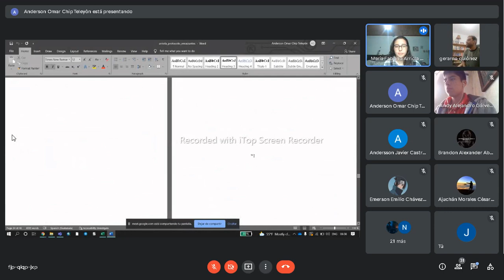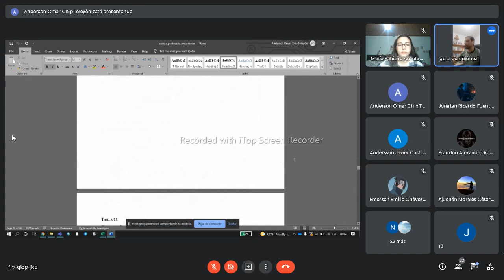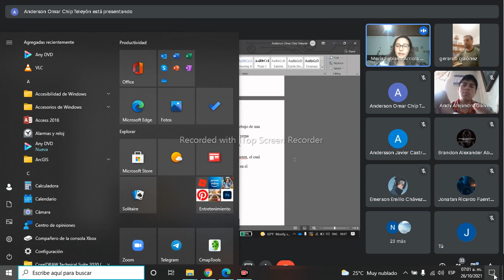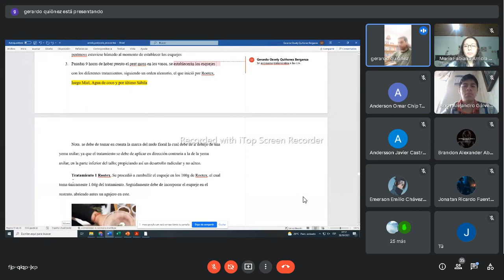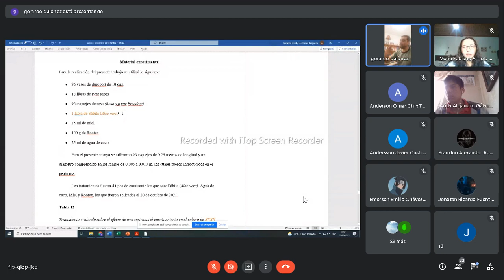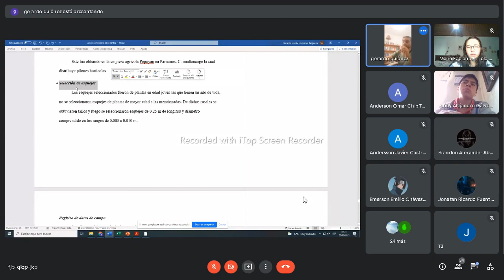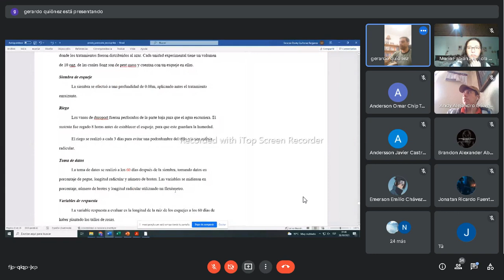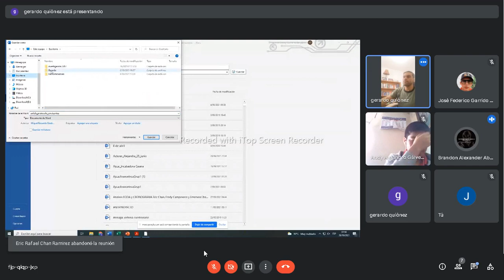Practica "3" Investigación 26/10/21